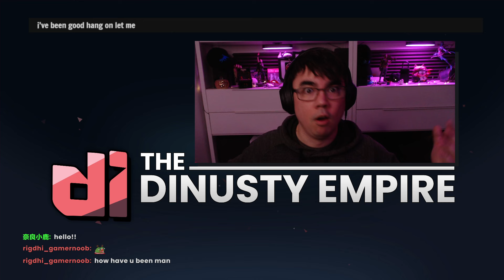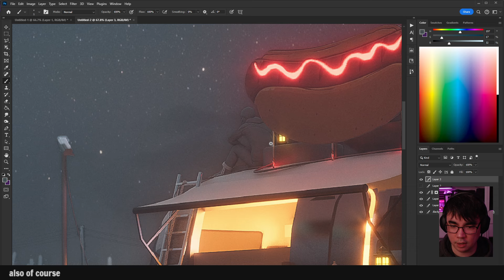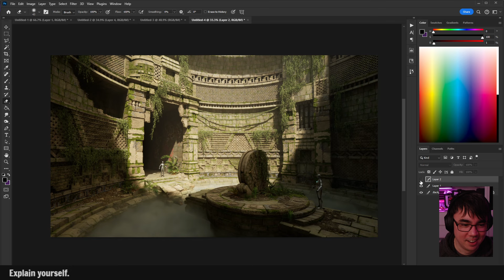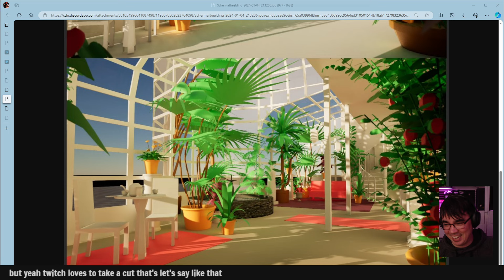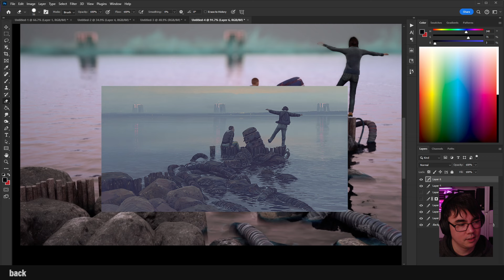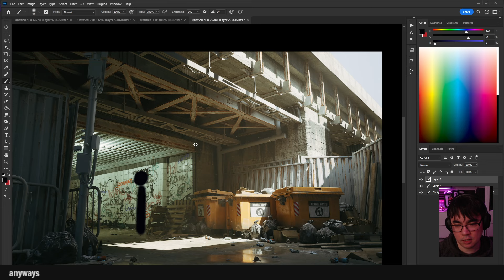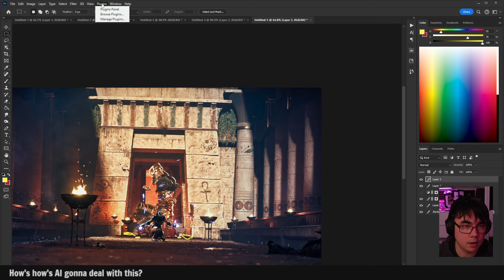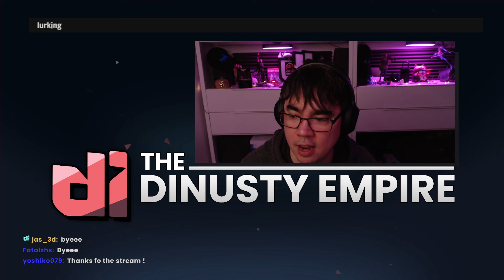WEEK 2 / Critiques / 2024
Taking a look at your guys stuff in the discord. its a long one! Buckle up!